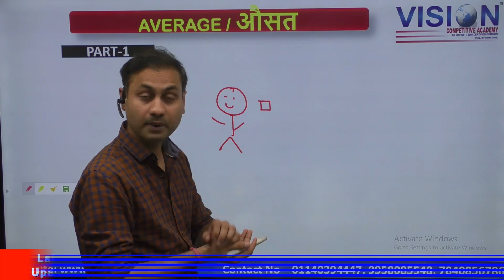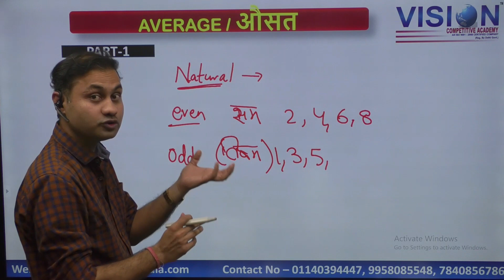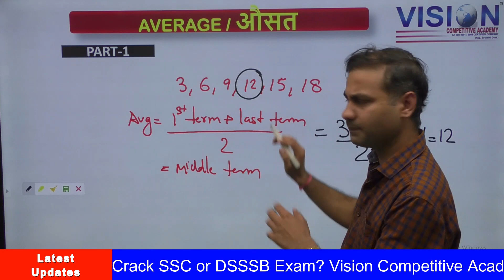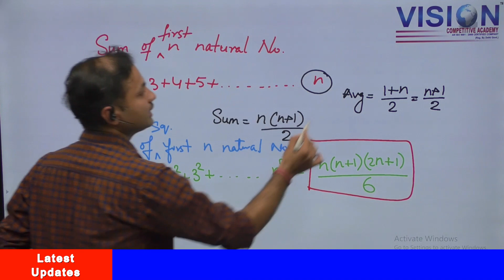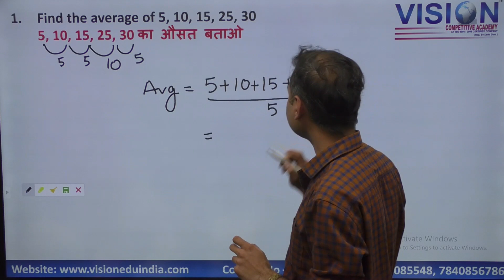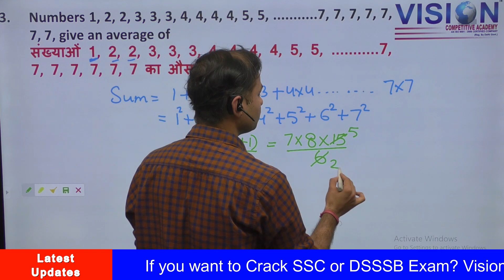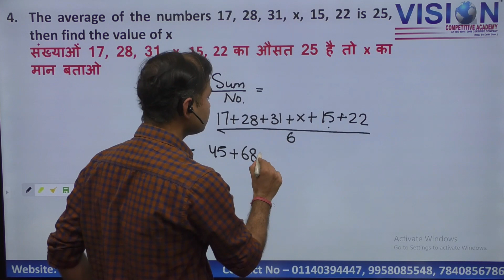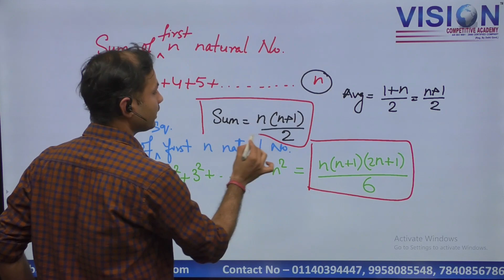AVERAGE PART I | MATHS | SSC CGL | SSC CHSL | DSSSB 2022 | SHYAM SIR | VISION COMPETITIVE ACADEMY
Our Branches
✎ Yamuna Vihar (Delhi)
✎ Uttam Nagar (Delhi)
✎ Greater Noida (UP)